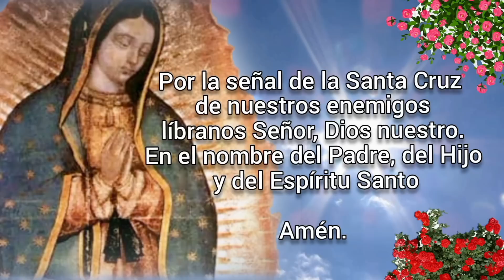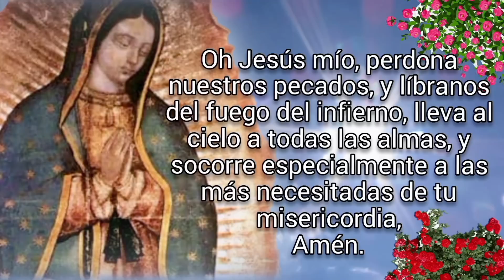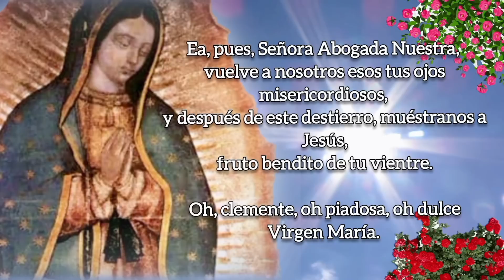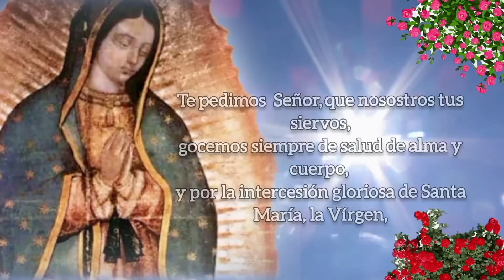SANTO ROSARIO DE HOY versión CORTA, LUNES 15 DE MAYO 2023.